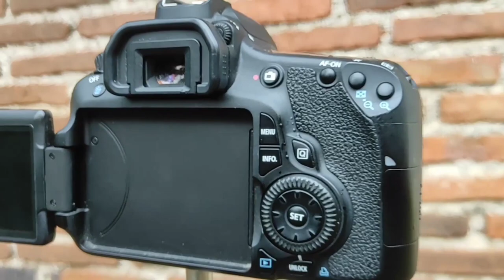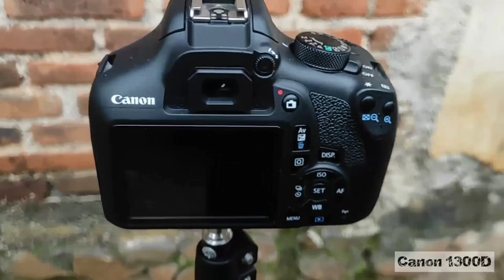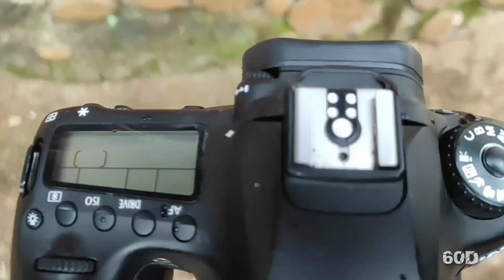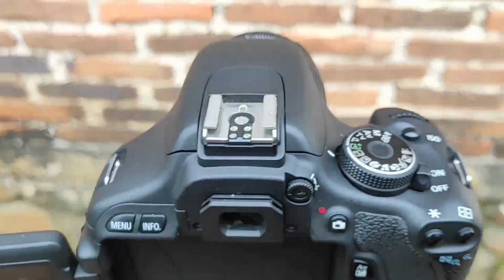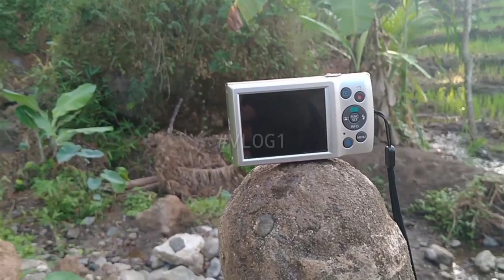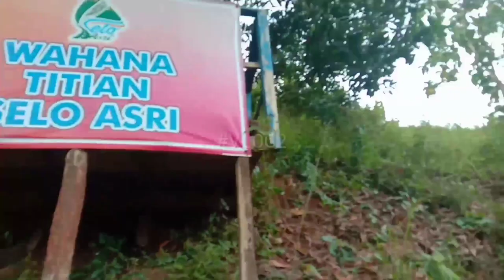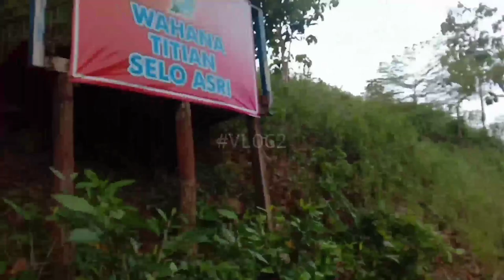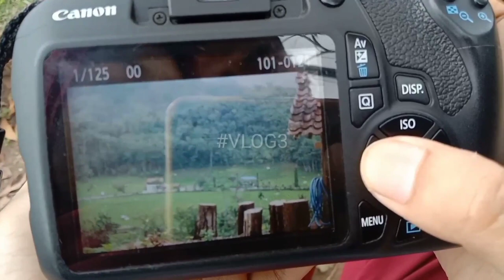kamera canon vlog & unboxing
review dan unboxing kamera canon

trima service dan jual beli kamera
bisa lgsg komen atau datang ke lokasi. terimakasih